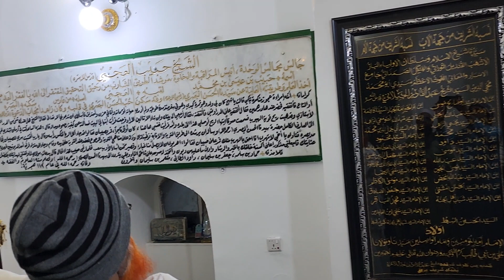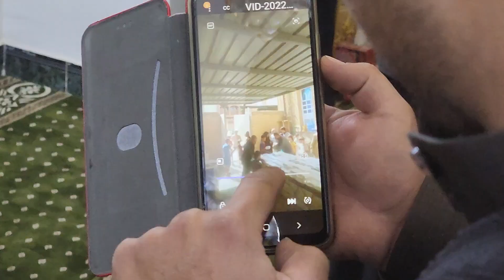Khwaja Habib Al Ajmi Basri R.A | Khawaja Pir Habibullah Chisti Qadri Bagdadi